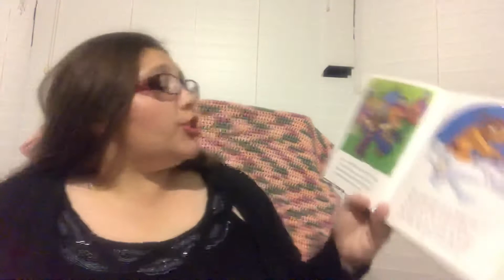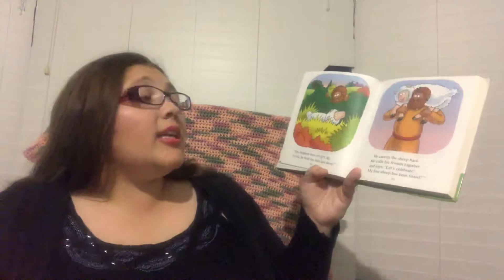The Lost Sheep ( Matthew 18:10-14 ; Luke 15:3-7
The Lost Sheep
From The Beginners Bible Timeless Children’s Stories